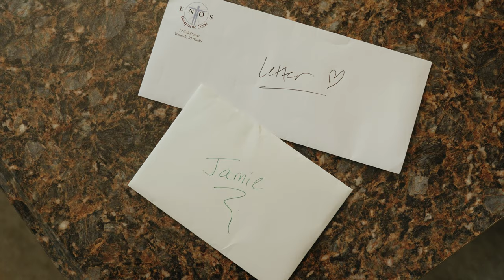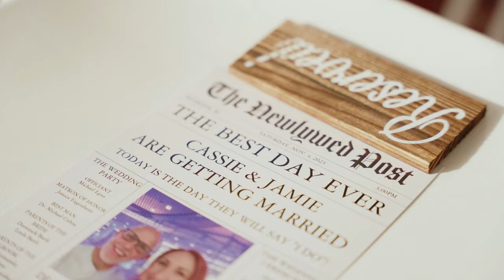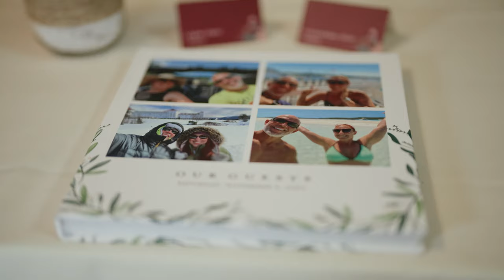Cassie & Jamie | Squantum Association, RI Wedding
Willow Photo Co.